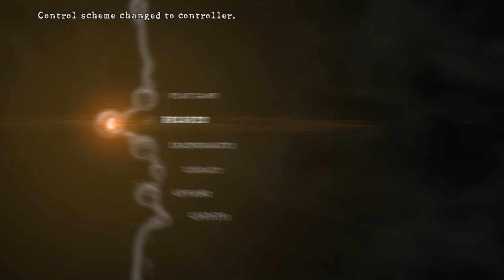Resident Evil 5 - Rebecca Chambers punching Albert Wesker (LOL)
This is just a trainer/cheat.